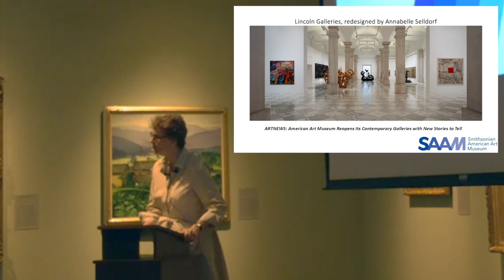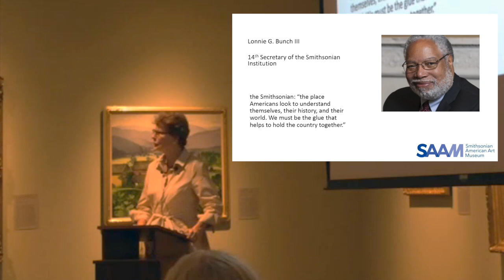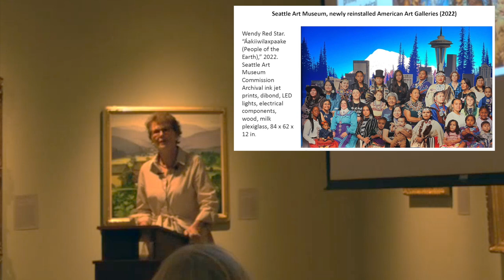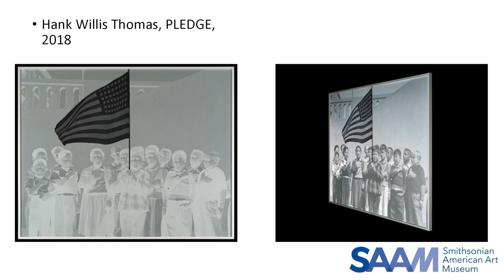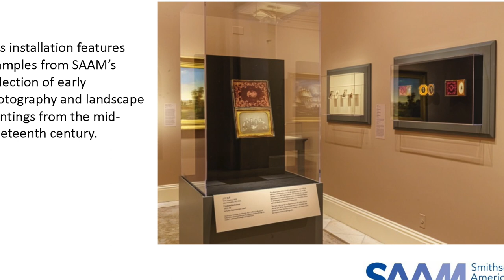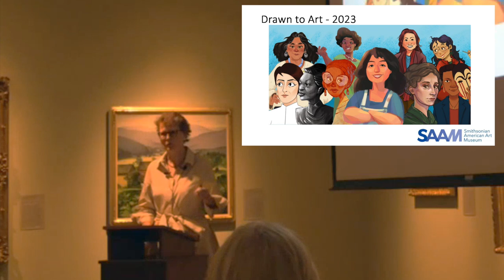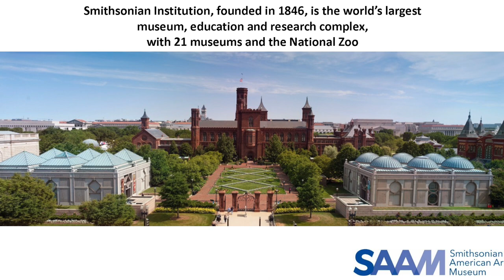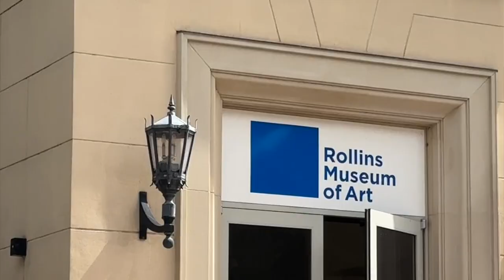The Smithsonian's Dr. Stephanie Stebich presents American Voices and Visions @ Rollins Museum of Art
Explore the evolving definitions of American art in the 21st Century with the dynamic, engaging Stephanie Stebich, The Margaret and Terry Stent Director, Smithsonian American Art Museum (SAAM).

Stephanie Stebich's American Voices and Visions lecture at The Rollins Museum of Art includes discussions of the recent reinstallation of the collection galleries at SAAM. You'll even see a preview of the new Rollins Museum of Art building scheduled to open in 2026! (recorded October 3, 2023)

ABOUT STEPHANIE STEBICH: Since 2017, Stephanie Stebich has headed the Smithsonian American Art Museum and Renwick Gallery, after 20+ years as a museum professional within public museums across the country. She holds a B.A. in Art History from Columbia University and an MA in modern art from the Institute of Fine Arts at New York University. Her continuing education in nonprofit management from Case Western Reserve University and certification from the Getty Museum Leadership Institute have made her a notable voice in museum administration, and further cemented her success in the museum field.

Located in Winter Park, Fl on the Rollins College campus, The Rollins Museum of Art is a teaching museum, open to the public with FREE admission for all. RMA features rotating exhibitions, ongoing programs, and an extensive permanent collection that spans centuries, from examples of ancient art and artifacts to contemporary art.